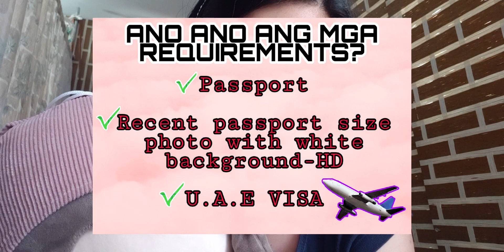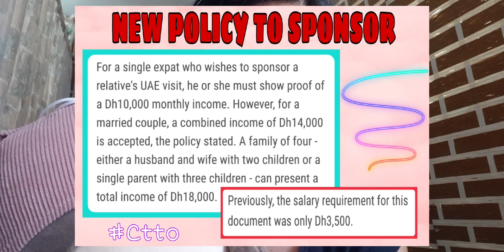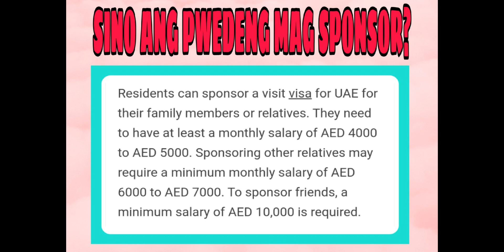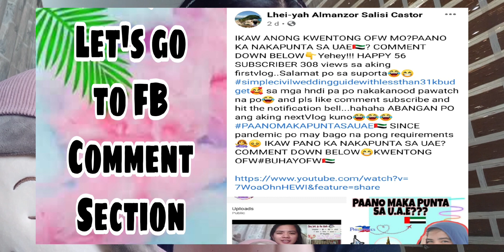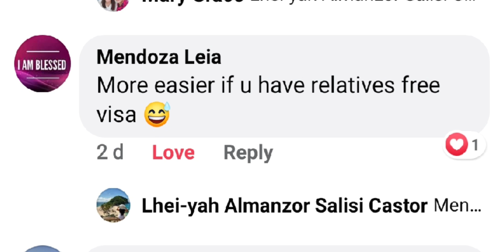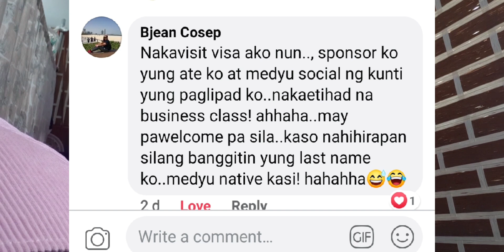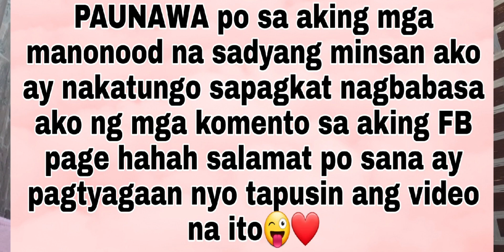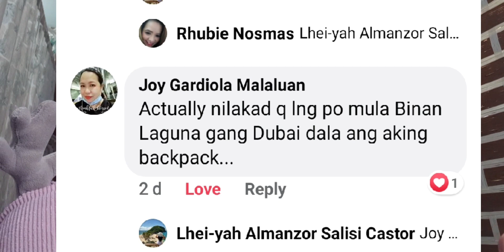PAANO MAKAPUNTA SA UAE | ABU DHABI | DUBAI | 2020| VLOG02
PAANO BA MAKAPUNTA SA U.A.E?

ANO ANO ANG MGA REQUIREMENTS?

MAGKANO ANG MAGAGASTOS?

TIPS IWAS OFFLOAD...